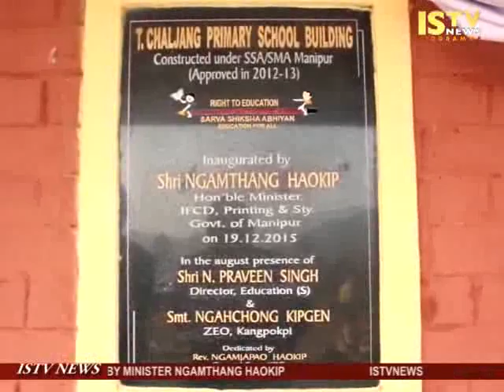20th December 2015 ISTV English News